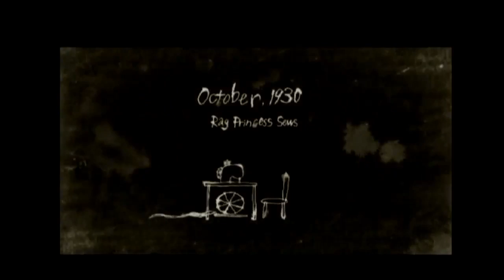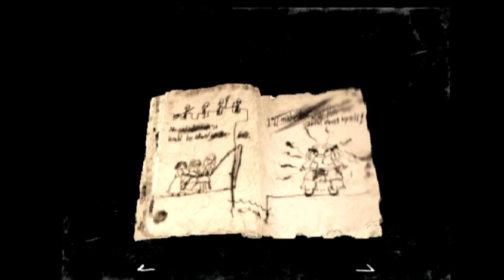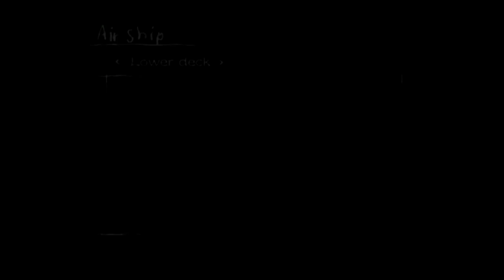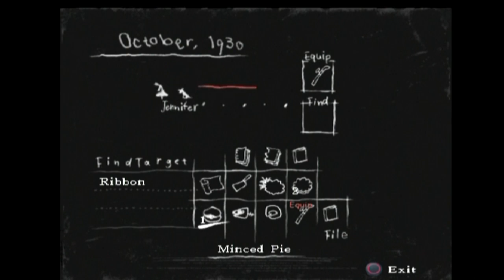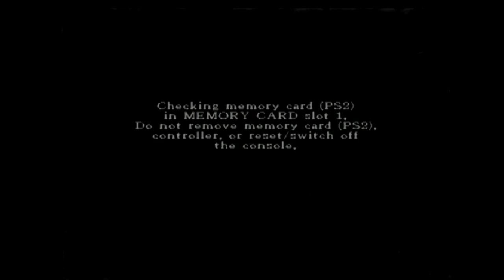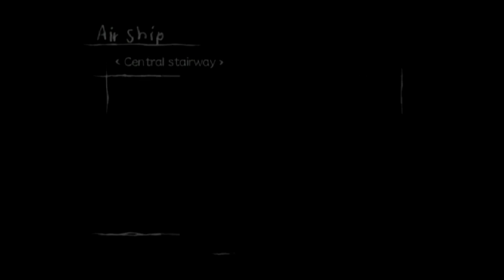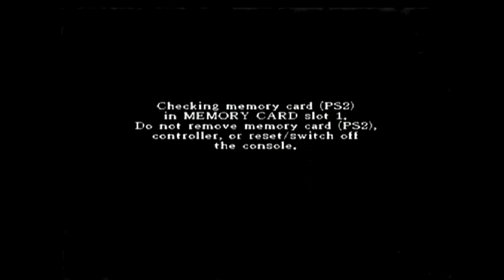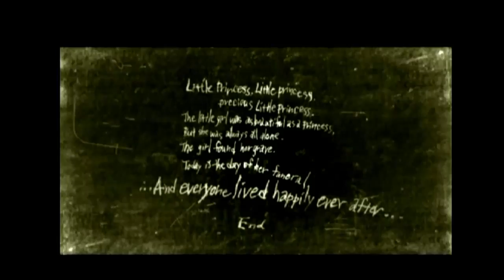Hex Crank Live: Rule of Rose (Part 7)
This is the nadir, folks. The Raw Princess Sews chapter features some of the most misguided forced combat I've seen in the genre. Watch me unravel.